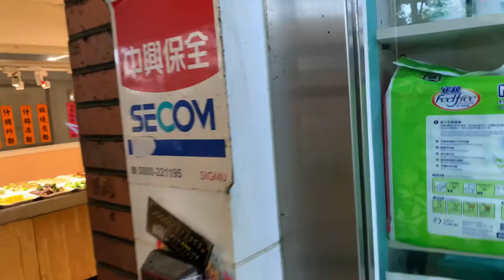來高雄榮總吃素食這一家不錯